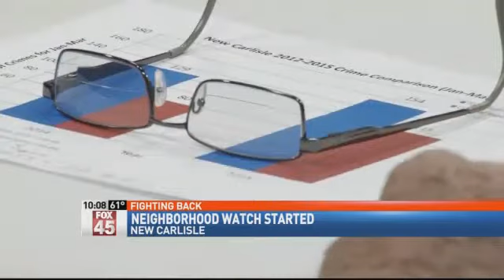New Carlisle residents talk about crime concerns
NEW CARLISLE - They cut two deputies and now crime is up in New Carlisle, so folks are banding together to protect their streets.City Council voted to cut its deputies by half in January because of budget concerns. In order to get them back voters must pass a levy on the May ballot."It is up to your neighbors and people to watch each other and take care of each other," said New Carlisle resident Ninettie Gothard who was at a neighborhood watch meeting tonight.Raymond Lowrey who is on the New Carlisle City Council says they will be hitting the pavement trying to get support for the proposed 1/2 percent income tax increase.In the meantime he had some advice for residents concerned about crime."It's for us to take care of ourselves. Lock our doors, make sure there's lights on, make sure there's something going on in the house to make sure it looks like we're there. We need to protect ourselves," said Lowrey.In addition to encouraging people to vote yes for the levy in May this group discussed citizen policing. The sheriffs office is working with these guys to put an official group together.